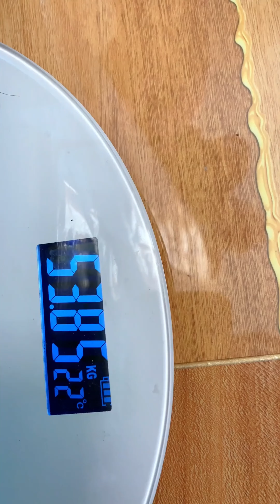给前院搭一个紫藤花架，来年春天在花架下乘凉，烤串又来捣乱太窒息！【黄爸爸的家】田园小院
欢迎来到向往的生活，这里是黄爸爸的家
草坪式的院子、开放式的厨房、梦幻的小树屋、豪华大泳池、三五成群的孩子，还有一群小动物，这些是不是你做梦都想要的小家？
哈哈哈，今天黄爸爸的带你沉浸式体验，不花钱也可以哦！
走过路过别错过，记得点关注啊

我们的视频旨在教育如何安全、有效地处理害虫问题，无任何动物受害。